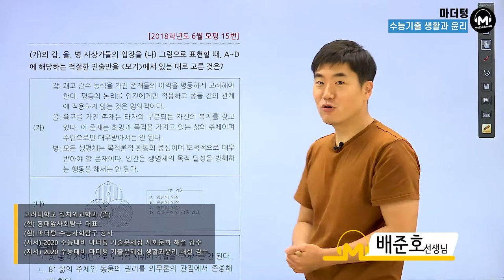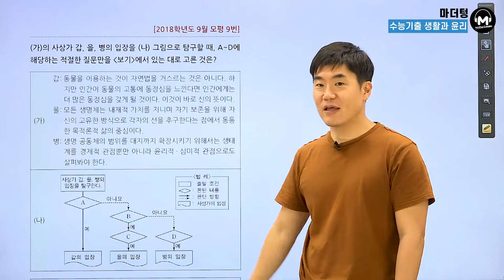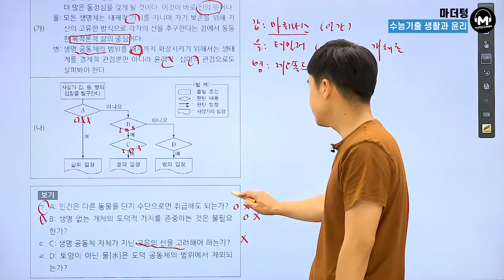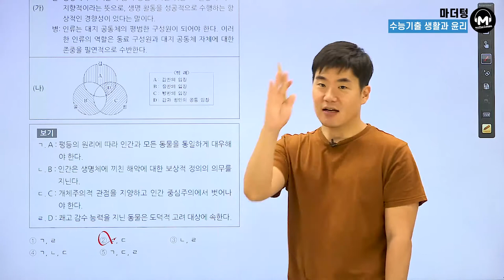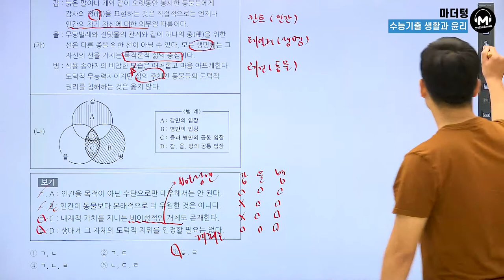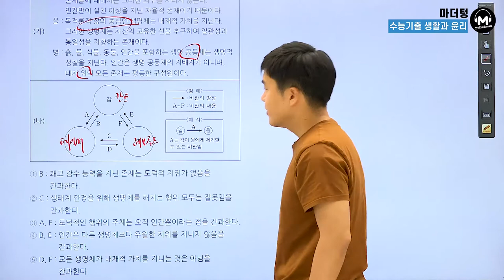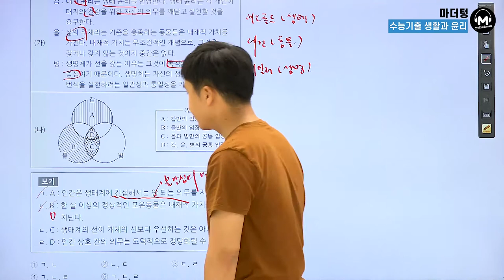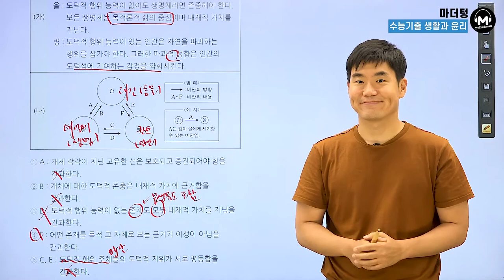[마더텅] [생활과 윤리] CH.29 자연과 윤리 - 기출풀이(1) (해설 : 배준호 선생님)